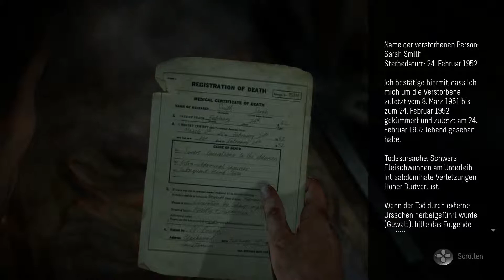Let's Play - Until Dawn - Folge 11 - Braver Wolf!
Mein Let's Play zum Playstation 4 Horrorspiel "Until Dawn" von Supermassive Games.

Viel Spaß beim Zuschauen und mitgruseln! :)